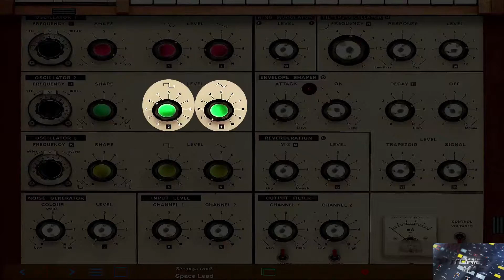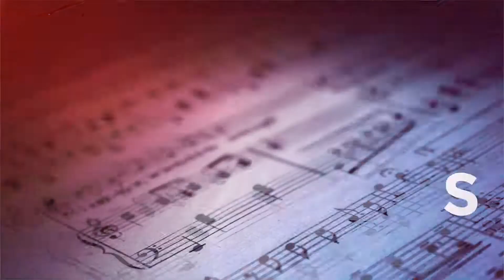Tuto iVCS3 iPad GRATUIT et Complet